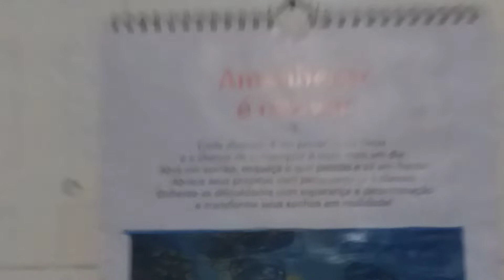Papagaio Lourenço tomando banho na chuva tenham um ótimo final de semana compartilhem e deixe like.